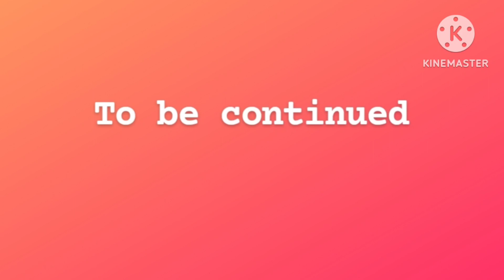Late upload ଘରେ କେମିତି ପାଳନ କଲୁ ଗଣେଶ ଚତୁର୍ଥୀ 🙏🙏 କାହା କୁ ଭିଡ଼ିଓ call ରେ କଲୁ birthday wish???